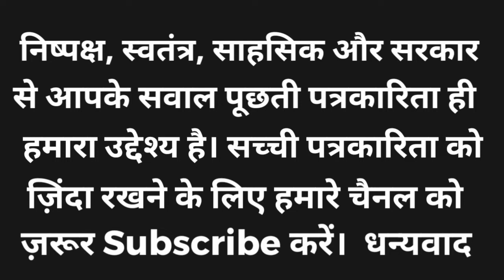Kisan Andolan में गीत के ज़रिए भरा जा रहा है जोश | Farmers Protest Ghazipur Border Singhu Border